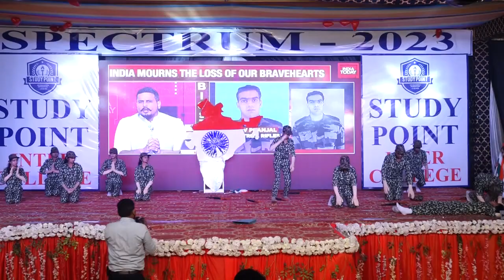Patriotic mashup dance/ dance performance#studypoint